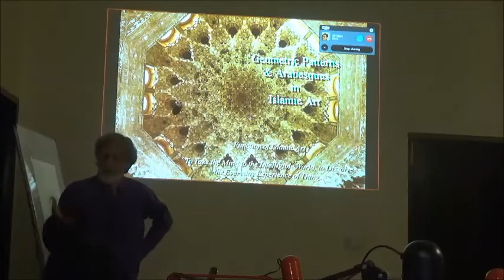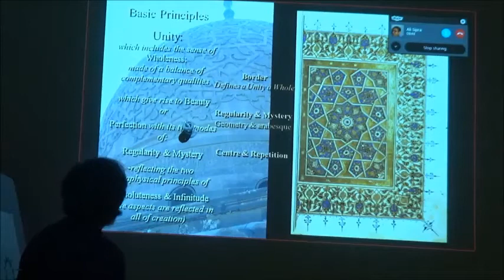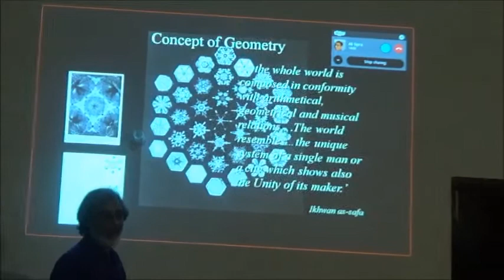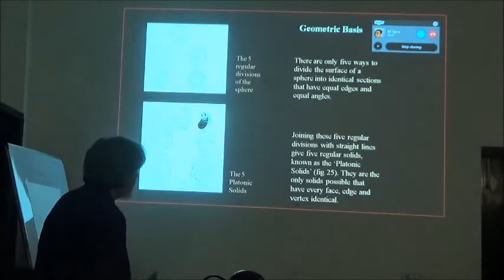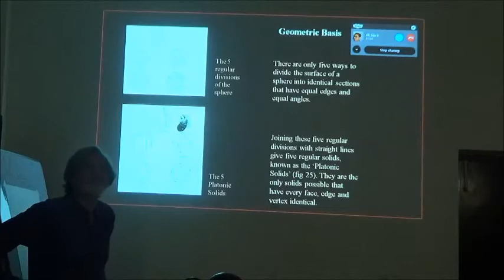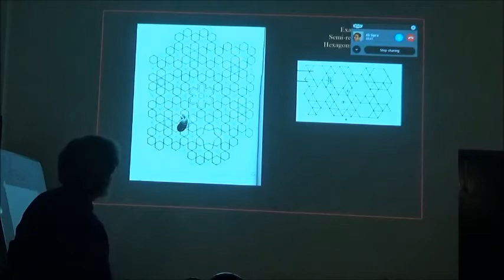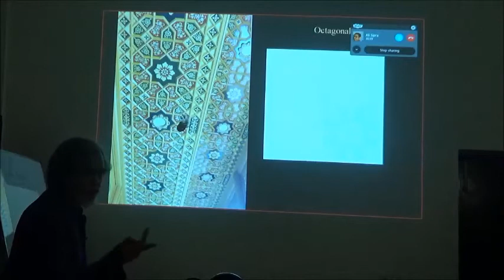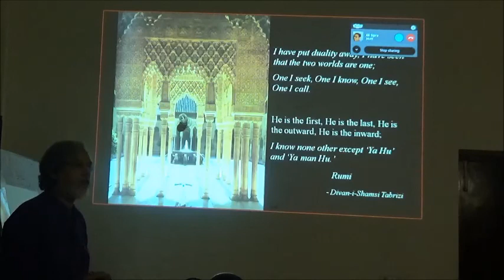Presentation: Geometric Patterns & The Function of Islamic Art - Taimoor Khan Mumtaz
Presentation: Geometric Patterns & The Function of Islamic Art

Taimoor Khan Mumtaz

Certificate Course on Traditional Wisdom
Hast o Neest, Lahore 2017